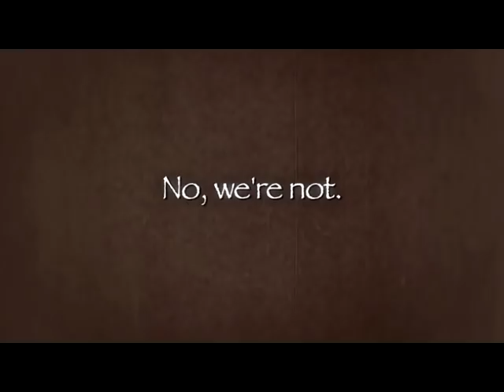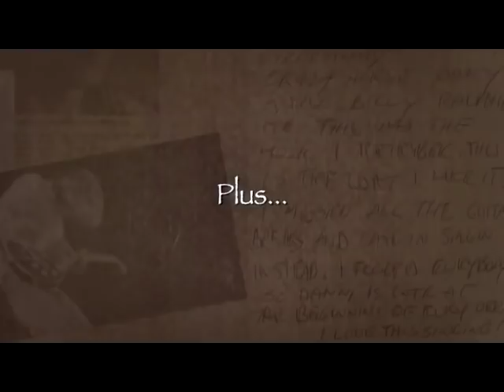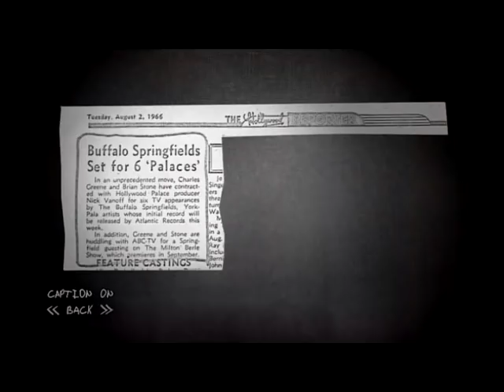Neil Young - The Neil Young Archives Vol. 1 Trailer (Video)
Hi, this is Neil. Link to the NYA info-card for this song with press, documents, manuscripts, photos, videos. Look around NYA for fun and listening!

The Neil Young Archives Vol. 1 Trailer (Video)